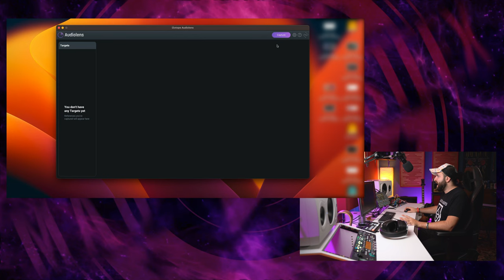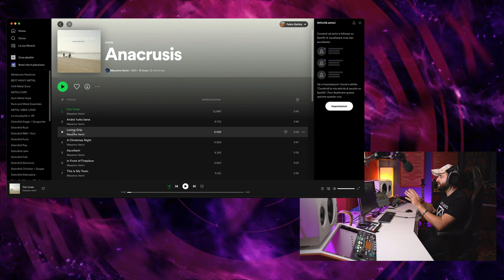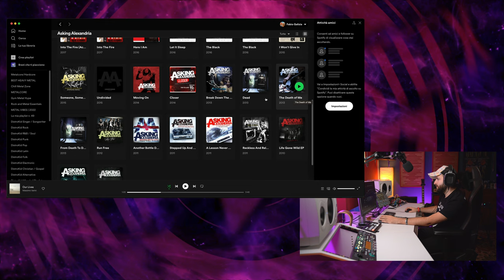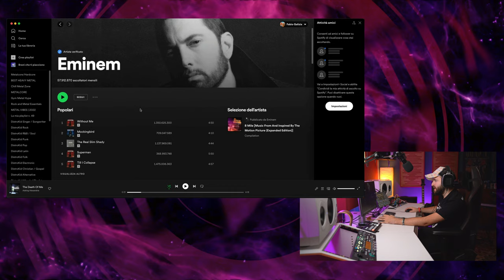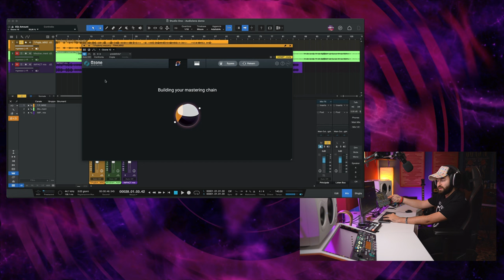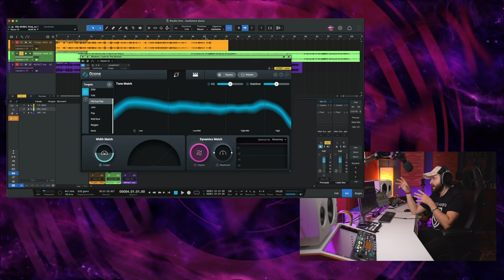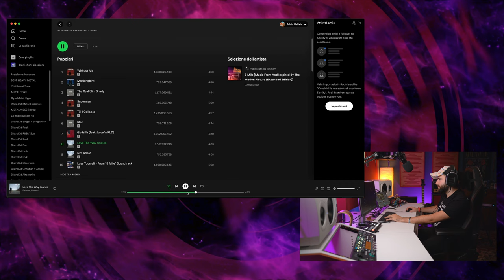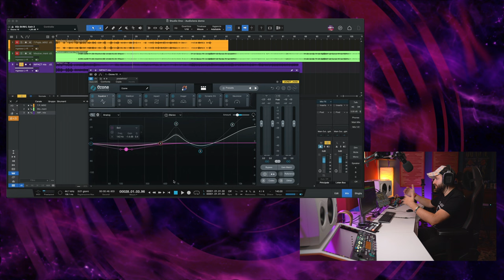STEAL Mastering Eq & Dynamic with iZotope Audiolens Software